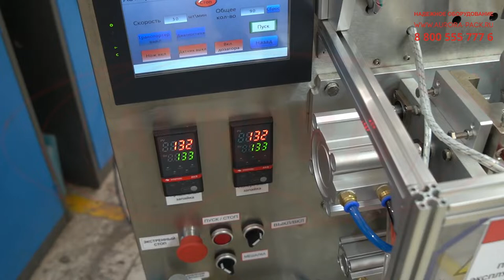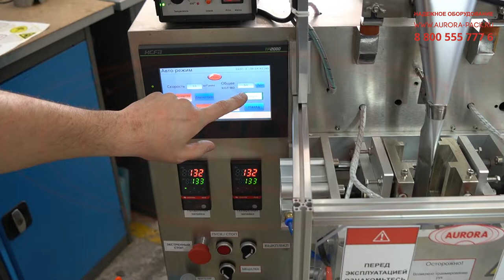Автоматический моноблок для фасовки косметических продуктов в саше пакеты «МАСТЕР» МЗ-400ЕД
В данном видео показан принцип работы автоматического  моноблока для фасовки косметических продуктов в саше пакеты «МАСТЕР» МЗ-400ЕД

Описание:

Высокопроизводительный вертикальный моноблок «МАСТЕР» МЗ-400ЕД выполняет широкий спектр операций по упаковке жидких и вязких продуктов в четырехшовные саше-пакеты. Машина автоматически формирует пакеты с заданными габаритами из пленки, проставляет на них дату, фасует продукт, плотно запаивает пакеты и создает европробой. Все процессы выполняются согласно выбранной программе цикла.

Конструктивной особенностью данного моноблока является наличие ленточного транспортера, который выгружает упаковки из зоны отрезания и доставляет их в зону выхода. Также в комплектацию установки входит емкость для продукта. По запросу клиента емкость может быть дополнена рубашкой подогрева и устройством для перемешивания. Модель имеет развитый функционал и позволяет фасовать продукт в разноформатные пакеты. Управление реализуется при помощи сенсорной панели. Машина развивает высокую производительность.

С более подробным описанием данного оборудования Вы можете ознакомиться на нашем сайте по ссылке

Характеристики:

Отрасль: Косметика, Пищевое производство, Химия;
Вид материала: Пленка;
Количество швов, шт: 4;
Дозировка, от, мл: 2;
Температура запайки, °C: 170-195 (рекомендуемая);
Ширина пленки, мм: 120;
Габариты пакета, мм: 60×80;
Потребляемая мощность, кВт: 3,3;
Диапазон рабочего давления, МПа: 0,8-1,0;
Напряжение, В/Гц: 220/50;
Габаритные размеры (ДхШхВ), не более, мм: 1200×1000×2100;

Какие задачи решает оборудование для фасовки в пакеты, выпускаемое компанией "АВРОРА"?

Высокотехнологичное оборудование для упаковки в пакеты типа «дой-пак», поставляемое нашей организацией и вводимое в эксплуатацию нашими специалистами, обеспечивает не только автоматическую реализацию полного цикла упаковки продукции — от формирования пакета до выхода упакованного товара, но и выполнение комплекса других стратегических задач производства:

• Увеличение товарооборота и прибыли предприятия;
Машины формируют ровные пакеты и реализуют аккуратную обрезку шва, что обеспечивает привлекательность упаковки, которая является одним из ключевых критериев выбора товара потребителем.

• Сохранение потребительских свойств продукта;
Надежно закрытая упаковка обеспечивает сохранность продукта в полном объеме при транспортировке, хранении и реализации.

• Эффективность оснащения предприятия;
Все установки поставляются с адаптацией под конкретное производство: с оснащением подходящим типом дозирующей системы и оптимальным набором дополнительных опций.

• Облегчение труда персонала;
Машины, предлагаемые нашим предприятием, оснащены высокоинтеллектуальными и эргономичными системами управления, обеспечивающими максимальное удобство для работы обслуживающего персонала.

• Бесперебойность производственного цикла;
Данные упаковочные установки оснащены системами оповещения о возникновении неисправностей и любых отклонений от нормального хода процесса. Это позволяет своевременно реагировать на появление сбоев, не допуская простоев производства.